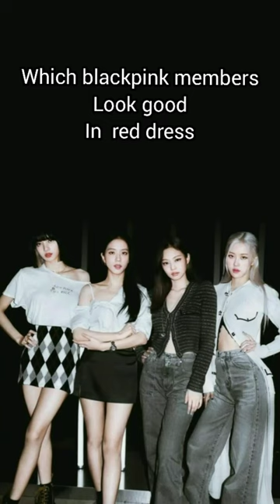Which blackpink members looks good in red dress 🖤❤️